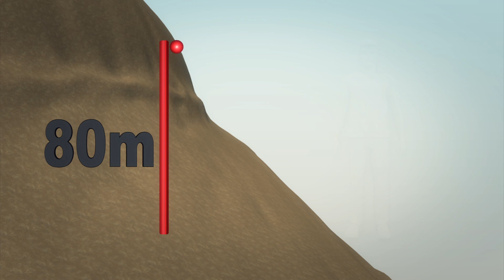Eleven miners trapped after Honduran mine collapse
Eleven miners have been trapped in an illegal gold mine since Wednesday, in the Honduran town of San Juan Arriba, 110 km (70 miles) south of the capital, Tegucigalpa. The men were working in the 80 meter deep mine when a landslide caused the entrance to collapse.
Firefighters have been able to communicate with three of the men, but the fate of the other eight is unknown. Lieutenant Manuel de Jesus Reyes, a firefighter from the city of Choluteca, told Reuters that rescuers have been forced to work slowly and carefully to avoid causing another rock slide. For that reason, rescuers are also unable to use heavy machinery to move the massive rocks blocking the mine.
The mine has no safety equipment, and no map of its network exists.
According to Gerardo Flores, the Honduran manager of Mayan Gold, a U.S. miner based nearby which has been involved in the rescue effort, the men would likely not survive for more than four days without sufficient food and water, and air may be limited air, local television reported.
Deputy environment minister Carlos Pineda told local television that the mine had been ordered closed several months ago. Working in the mine can yield $14 USD per day in gold nuggets, three times the average wage in that part of Honduras.
According to the BBC, the mayor of the nearby town of El Corpus, Luis Andres Rueda, at least 50 “informal” mines operate in that area.